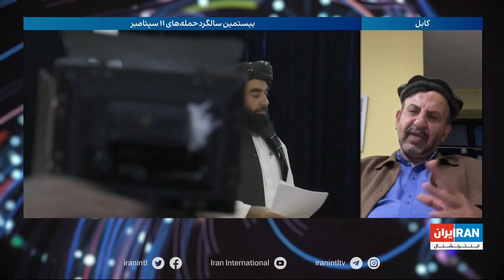بیست سال حضور آمریکا در افغانستان چه تغییراتی در این کشور ایجاد کرد؟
گفت‌وگو با حشمت غنی، فعال سیاسی و برادر رئیس‌جمهور پیشین